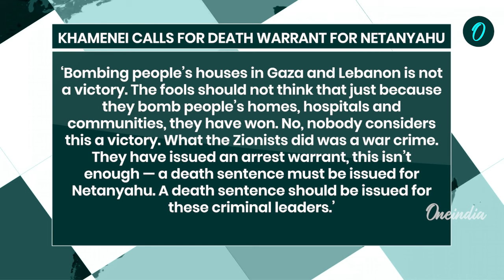‘Death For Netanyahu’: Iran’s Khamenei’s Biggest Attack on Israel, Says Arrest Warrant Not Enough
In a fiery speech, Iran’s Supreme Leader Ayatollah Ali Khamenei declared that arrest warrants issued for Israeli leaders Netanyahu and Gallant by the International Criminal Court were insufficient, calling for their execution instead. Khamenei condemned Israel's military actions in Gaza and Lebanon, stating that bombing civilian areas would not lead to victory. He emphasized that Israel’s actions in the region amounted to war crimes, and reiterated his stance that Israel’s leaders must face justice, advocating for death sentences over arrest warrants. His remarks reflect escalating tensions amid ongoing conflict in Gaza and Lebanon.

~HT.178~PR.152~ED.103~GR.344~